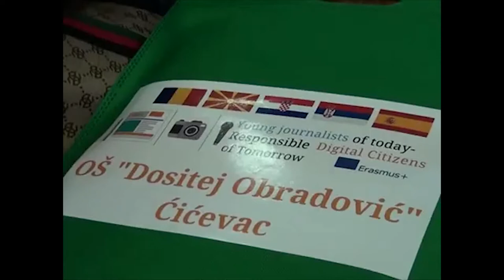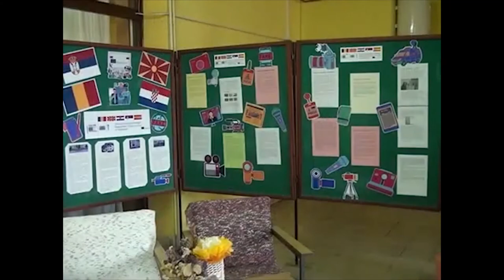Ćićevaćka kronika o Erasmus+ projektu Mali novinari danas, odgovorni digitalni građani sutra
Prenosimo dio video zapisa Ćićevaćke kronike koji se odnosi na Erasmus+ mobilnost u sklopu projekta "Mali novinari danas, odgovorni digitalni građani sutra"